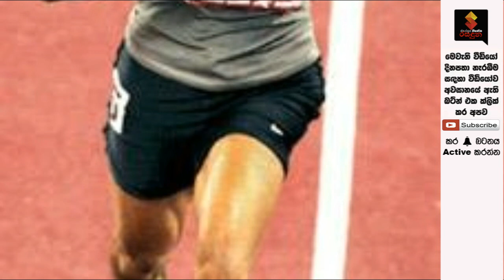සුසන්තිකා තම රිදී පදක්කම "කෝ ටි 25" කට විකිණීමට යයි.